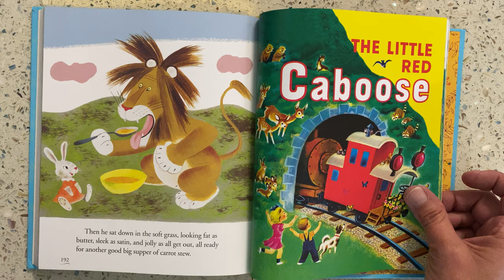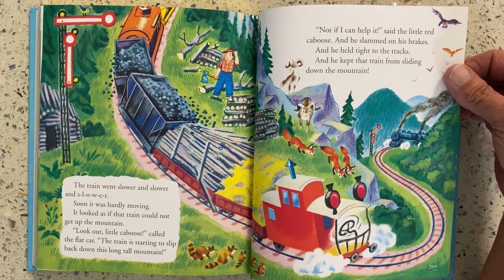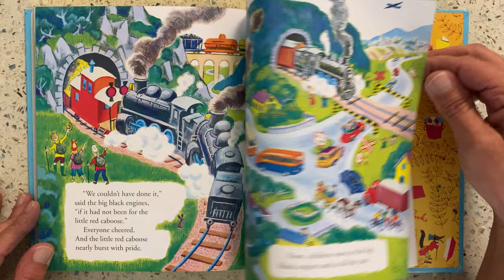The Little Red Caboose